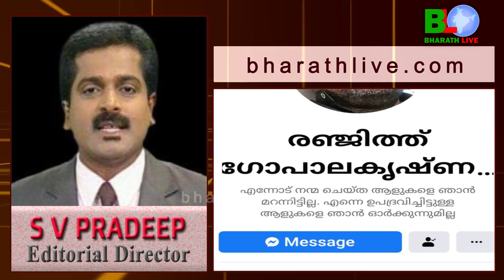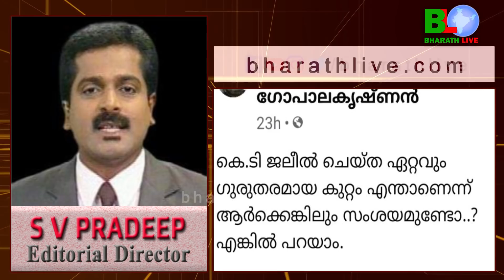ജലീലീന് തല വെട്ടി എടുക്കൽ ശിക്ഷ നൽകാൻ തക്ക കുറ്റം Bharathlive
ജലീലീന് തല വെട്ടി എടുക്കൽ ശിക്ഷ നൽകാൻ തക്ക കുറ്റം ഞെട്ടിക്കുന്ന വിലയിരുത്തൽ